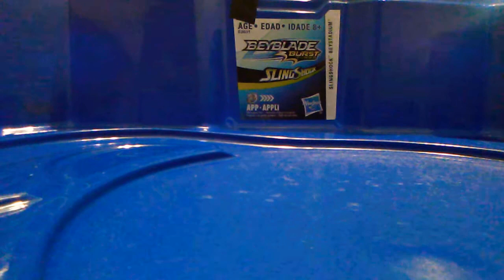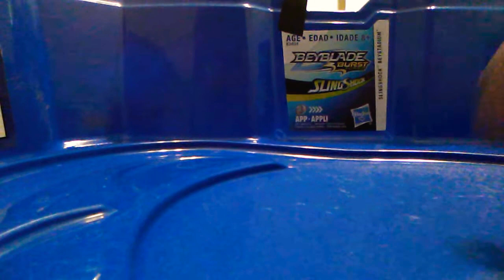The worlds worst yet best beyblade mod. 😂💩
This is the first time I ever made a mod for a beyblade this video cut off for some reason I don't know why but expect more. And i am going do a unboxing video so look forward to seeing that 😁 and i will see y'all in the next video ✌️.